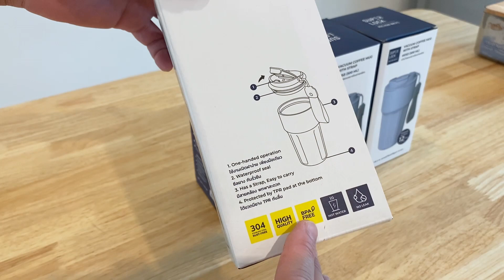รีวิว Super Lock แก้วน้ำสแตนเลส เก็บอุณหภูมิ 500 ml. รุ่น s153 | พ่อบ้านรีวิว Shopee - LAZADA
📍พิกัด Super Lock แก้วน้ำสแตนเลส เก็บอุณหภูมิ [ Shopee ] คลิ๊ก 👉🏻
📍พิกัด Super Lock แก้วน้ำสแตนเลส เก็บอุณหภูมิ [ Lazada ] คลิ๊ก 👉🏻